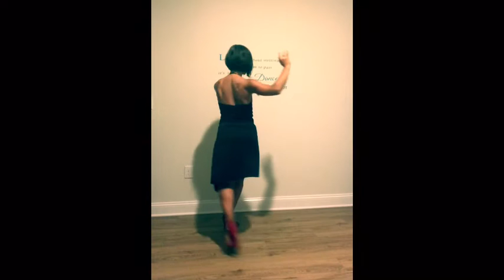Leaders and Followers Class 9/17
Leaders Back sacadas and followers molinetes review